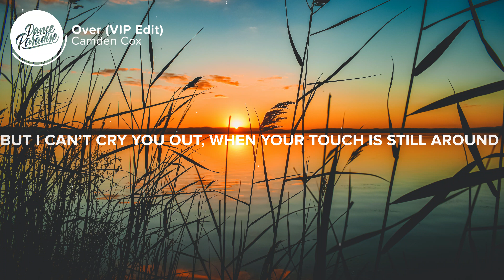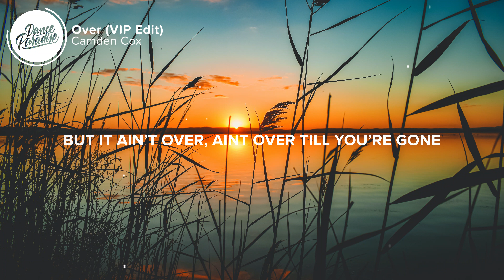Camden Cox - Over (VIP Edit) [Lyrics]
⚡️ We’re stuck in rotation, so kiss me one more time

🎤 Lyrics:  Camden Cox - Over (VIP Edit)

0:00 Intro

01:03 Verse 1
[Verse 1: Camden Cox]
You’re not crazy about me like you were
Another love that won’t survive when it hurts
We gotta keep our hands off one another
You gotta love me, leave me to recover

01:31 Chorus
[Chorus: Camden Cox]
Cuz It ain’t over
Aint Over till you’re gone
There ain’t no closure
Until the tears can run
But I can’t cry you out
When your touch is still around
So it ain’t over

03:05 Verse 2
[Verse 2: Camden Cox]
Cuz only you yeah only you can save me one more night

03:20 Chorus
[Chorus: Camden Cox]
But It ain’t over

03:35 Outro
👨‍💻 If you like "Camden Cox - Over (VIP Edit) [Lyrics]" check out these other tracks:

Picture credit
📷  Nicole Avagliano

👩‍💻 Share Camden Cox - Over (VIP Edit) [Lyrics] with your friends!